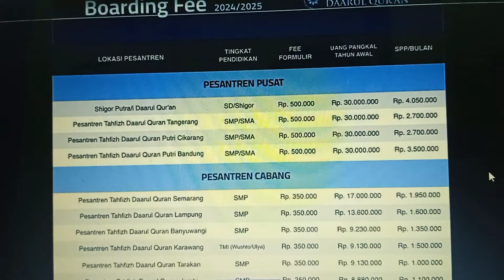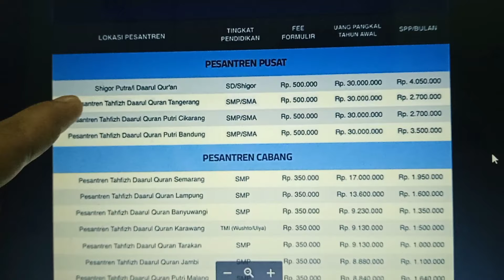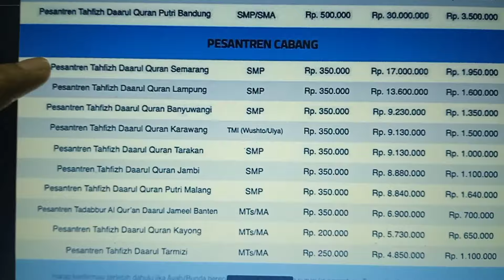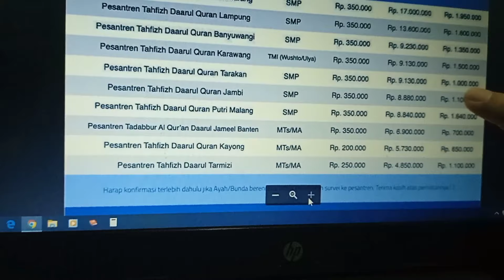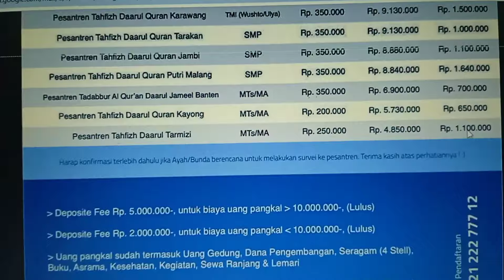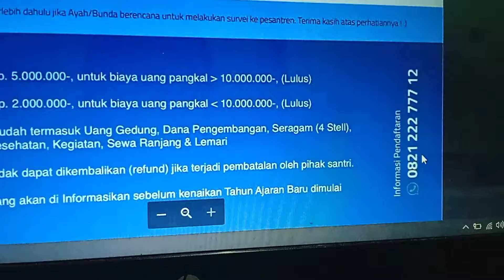Biaya Masuk Pondok Pesantren Tahfidz Daarul Quran Tahun Ajaran 2024/2025 | Daqu Pusat dan Cabang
Biaya Masuk Pondok Pesantren Tahfidz Daarul Qur'an yang di bimbing oleh Ustaz Yusuf Mansur untuk Tahun Ajaran 2024/2025

Lembaga Pendidikan Daarul Qur'an merupakan sebuah lembaga di bawah Direktorat Pendidikan Daarul Qur'an dengan program unggulan Tahfizh Qur'an dipadu kurikulum kedinasan di setiap jenis pendidikan.
Ragam jenjang pendidikan di Daarul Qur'an terbagi mulai dari persiapan sekolah hingga pendidikan tinggi.
Daarul Qur'an juga memiliki beberapa program pendidikan, yakni berbasis fullday, pesantren, serta pesantren dengan beasiswa.